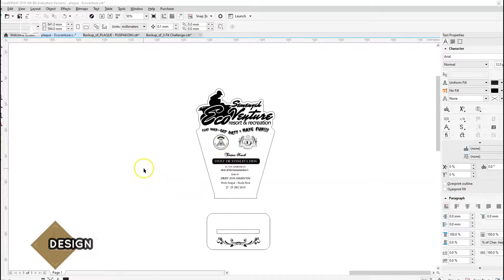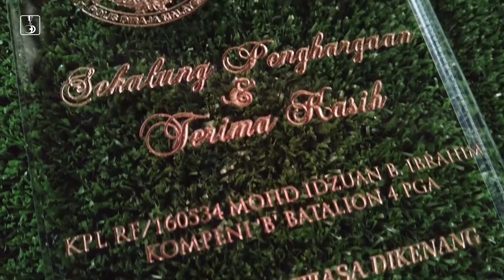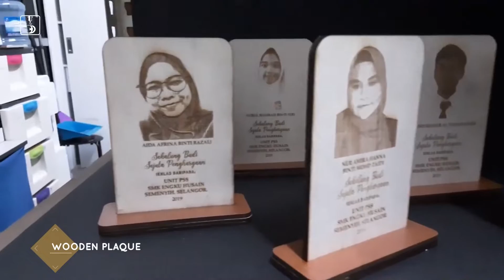Custom Acrylic Wooden Plaque Plak Laser Cut Product di Malaysia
Custom design Acrylic Wooden Kayu Plaque Plak anda sendiri!
Dah ada di Malaysia, wah~

Jenamakan sendiri! Atau letak nama sendiri!
Apresiasi anda akan lebih berharga!

Jemput LIKE, KOMEN dan SHARE video ni kat kawan-kawan!